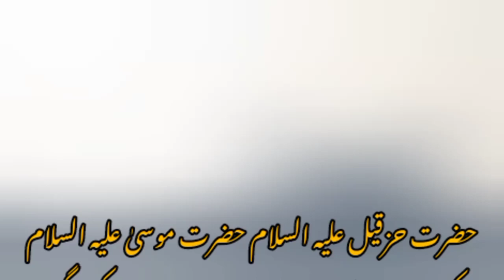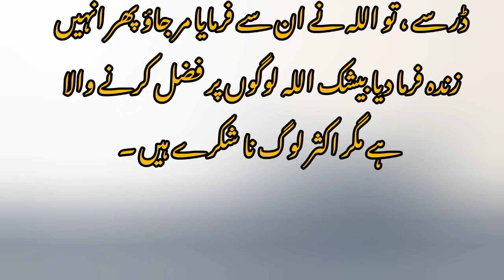حضرت ذوالکفل کا عجیب وغریب واقعہ ۔یہودیوں سےکس چیز کی بدبو آتی ہے ؟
حضرت ذوالکفل کا عجیب وغریب واقعہ ۔یہودیوں سےکس چیز کی بدبو کیوں آتی ہے ؟
اللہ نے ستر ہزار مردوں کو کیوں زندہ کیا ؟